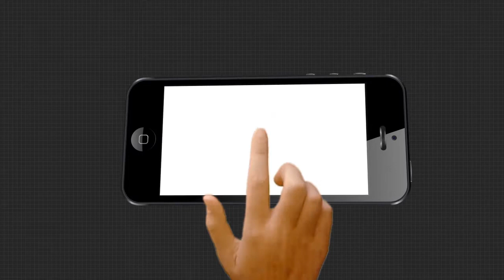ପ୍ରେମ ପାଇଁ ଅନଶନ ....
ପ୍ରତାରଣାର ଶିକାର ପରେ ପ୍ରେମ ପାଇଁ ଧାରଣା । ଦିଲ୍ଲୀରୁ ପ୍ରେମିକକୁ ଖୋଜି ଖୋଜି ବାଲେଶ୍ବର ଜଳେଶ୍ବରରେ ପହଞ୍ଚିଲା ପ୍ରେମିକା । ସେପଟେ କେନ୍ଦ୍ରାପଡ଼ାରେ ସ୍ତ୍ରୀକୁ ନ ଛାଡିବାରୁ ଶ୍ବଶୁର ଘର ଆଗରେ ଧାରଣାରେ ଜ୍ବାଇଁ ।...